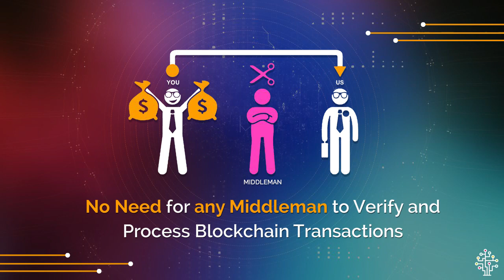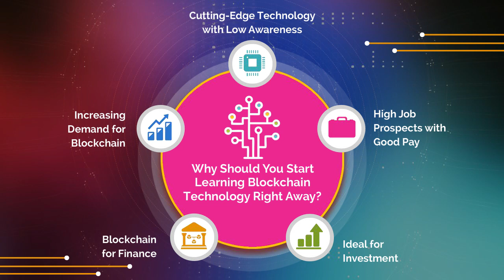Blocklogy - Building a Strong Blockchain Foundation for a Better Tomorrow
Blockchain Technology is one of the most powerful technology of the 21st Century which is going to disrupt most of the industries. Blocklogy is determined to spread the knowledge of Blockchain, IoT and the latest technologies to our future generation for a strong foundation and a better tomorrow.

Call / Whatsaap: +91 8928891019